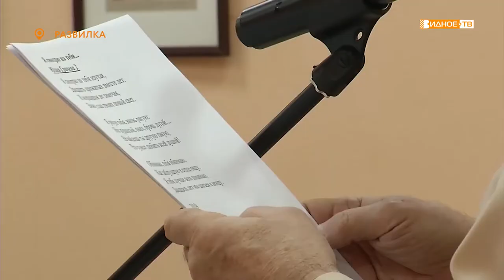«Благословите женщину» - поэтические чтения в Развилковской библиотеке